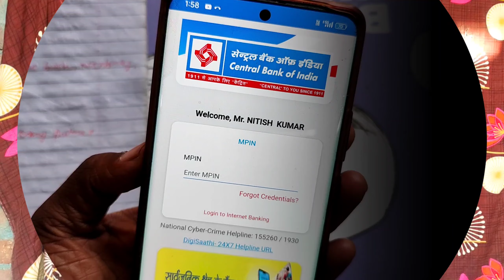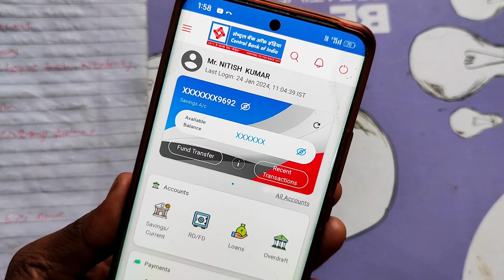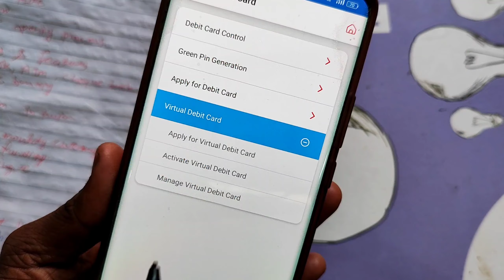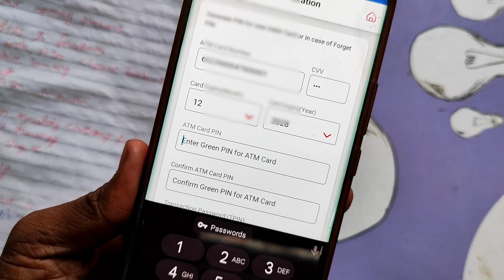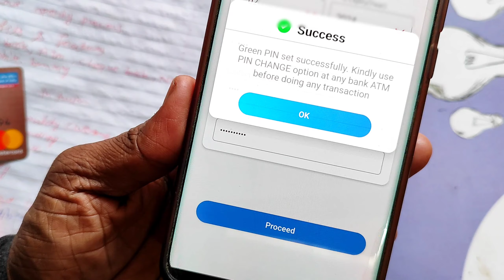Central Bank ATM Pin Generate Mobile Se | Central Bank Ka New ATM Pin Kaise Banaye 2024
Your Queries,,,,,,,,,'''''''''''',,,,,,,,
central bank atm pin generate
central bank of india atm pin generation
how to generate central bank of india atm pin
central bank ka new atm pin kaise banaye
central bank of india new atm pin kaise banaye
central bank ke atm ka pin kaise banate hai
central bank ke atm ka green pin kaise banaye
central bank ka atm pin kaise banate hai
central bank atm pin kaise banaye
central bank atm pin generation
how to generate central bank atm pin
central bank ka atm pin kaise banaye
central bank of india ka atm pin kaise banaye

Hello Friends.